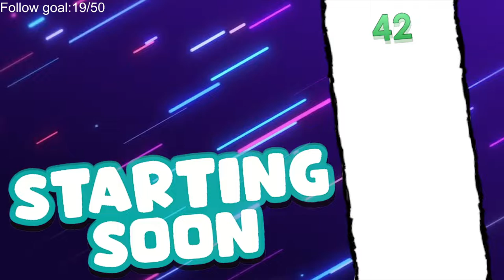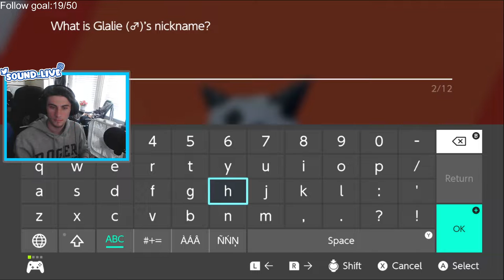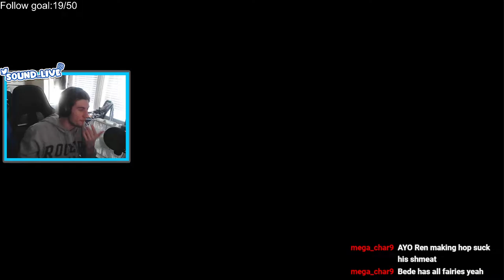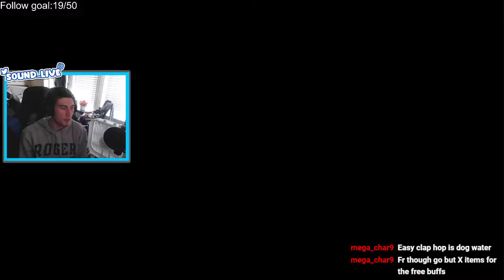🔴THIS IS WAY TOO CLOSE 😨😨Pokemon Sword Nuzlocke FINALE⚔️VS w/Renren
● Main Channel▶️